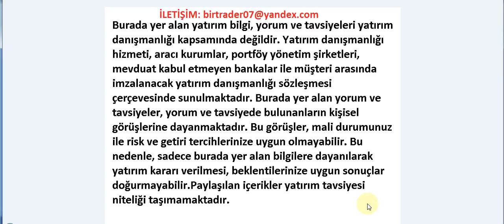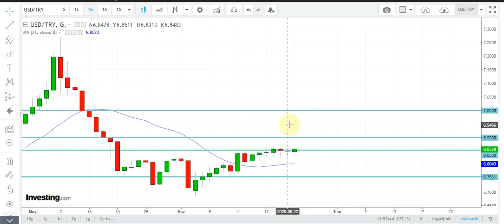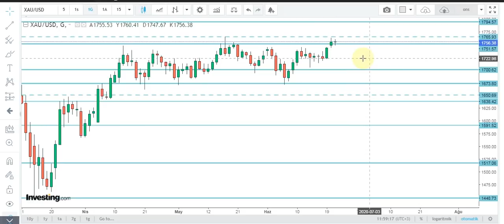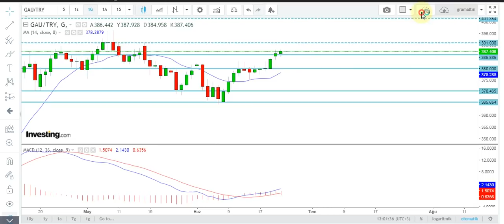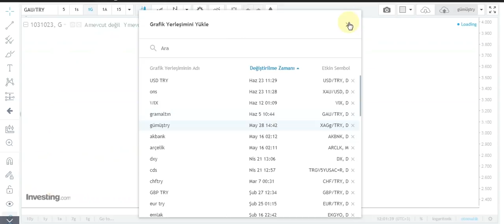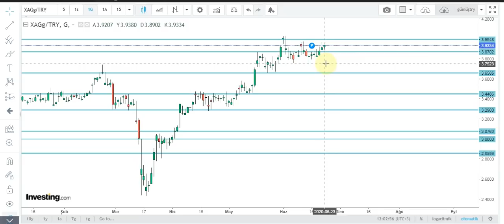GRAM ALTIN - USD/TRY - ONS - GÜMÜŞ ANALİZİ 23.06.2020 - DOLAR VE GRAM ALTIN HANGİ SEVİYEDEN ALINIR ?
Merhaba arkadaşlar 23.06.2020 SALI Tarihli GRAM ALTIN, USD/TRY, DOLAR, ONS, ve GÜMÜŞ analizimi paylaşıyorum. Ayrıca Günlük ekonomi haberleri nide bulabilirsiniz.
-Hazine alacakları Mayıs ayı sonu itibarıyla 18,3 milyar lira oldu
-Fransa ve Almanya, Avrupa Kurtarma Fonu yardımının 2022'ye kadar ödenmesinde hemfikir
-New York 2. faz normalleşmeye geçti
-1 Temmuz'da 400 bin işletme ve kişi e-faturaya geçiyor
-ABD'de 2. el konut satışları 9.5 yılın en düşük seviyesine indi
-JPMorgan gelişen piyasa hisseleri için tavsiyesini düşürdü
-Bakan Albayrak'tan tüketici güven endeksi değerlendirmesi
-Bundesbank: Almanya 2. çeyrekte yüzde 10 küçülecek
-AB ve Japonya arasında havacılık anlaşması imzalandı
-Bakan Pekcan: AgriVirtual, Türkiye'nin yerli-milli yazılımla yapılan ilk sanal fuarı
-"Ne Bulursan Al" rallisi "getiri eğrisi kontrolü" ile devam edebilir
-Denge arayışındaki Türkiye-Çin ticareti ve swap anlaşması
-DSÖ: Son 24 saatte dünya çapında tespit edilen yeni vaka sayısı rekor kırdı
-Bakan Varank, tüketici güven endeksindeki artışı değerlendirdi
-Blackstone ekonomide V şeklinde toparlanma bekliyor
-ABD'li milyarderlerin serveti korona döneminde 584 milyar dolar arttı
-Beyaz Saray Danışmanı Navarro: Çin ile ticaret anlaşması bitti
-Kuzey Kutbu'nda ölçülen 38 derece sıcaklık tarihe geçti
-Trump Çin ile birinci faz ticaret anlaşmasının zarar görmediğini belirtti
-Trump, göçmen ve çalışma vizelerini yıl sonuna kadar askıya aldı
-Fransa'da PMI Endeksleri sürpriz biçimde büyümeye işaret etti
-Birleşik Krallık'ta PMI genişleme bölgesine girdi
-Borsa İstanbul 2020 kayıplarını silen ilk beş borsanın arasına girdi